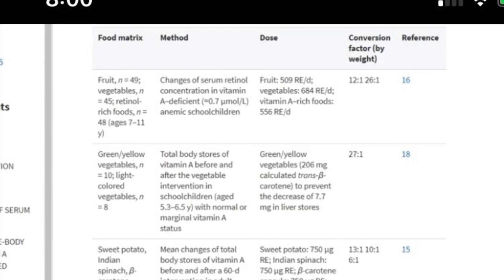plants are for detox not ‘building’ | Beta Carotene Conversion + Bioavailability Vitamin A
Explaining why veganism will lead to rapid aging thru lack of vitamins, contrasting beta carotene with retinol and discussing fat soluble vitamins. I’m an ex vegan

MY ETSY CRYSTAL SHOP 💎👇🏼

BOOK A SUBLIMINAL COACHING SESSION WITH ME

snap @megfishbunny

BERIGORA COPPER WATER BOTTLE